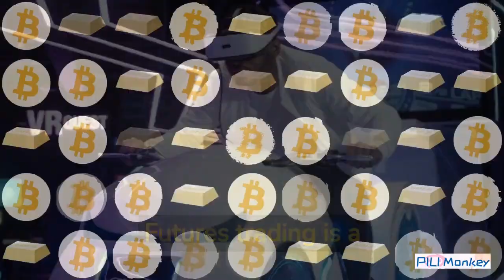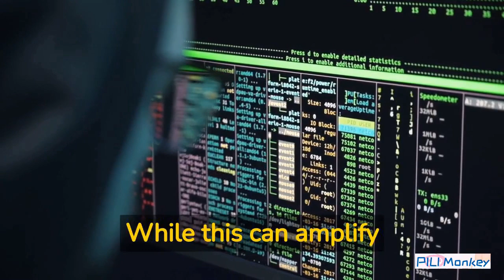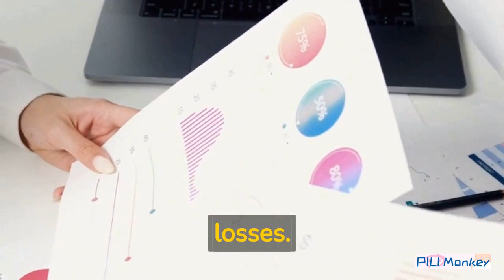EP 3 Futures Trading: Risks and Rewards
Description: Futures trading is a popular investment option that involves buying and selling contracts for future delivery of assets at a predetermined price. However, like any investment, it comes with risks and rewards that must be understood before diving in. In this video, we'll explore the basics of futures trading, including how it works, the risks and rewards, and how to minimize your risk.